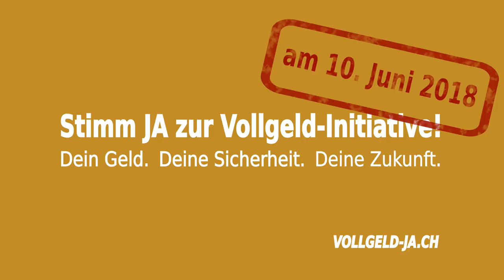Immer noch Geld in der Matratze?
Stimm JA zur Vollgeld Initiative!
Unsere Bankkonten werden dann absolut sicher.